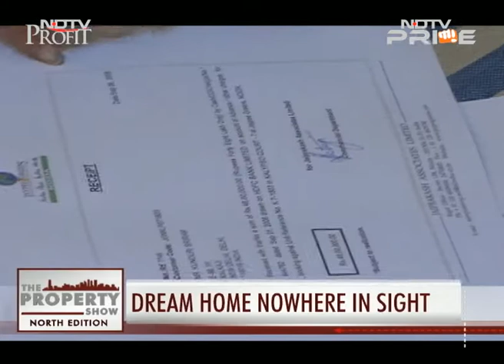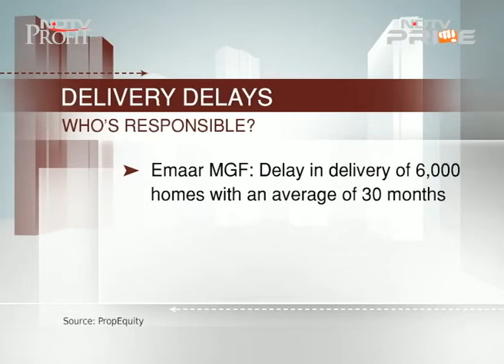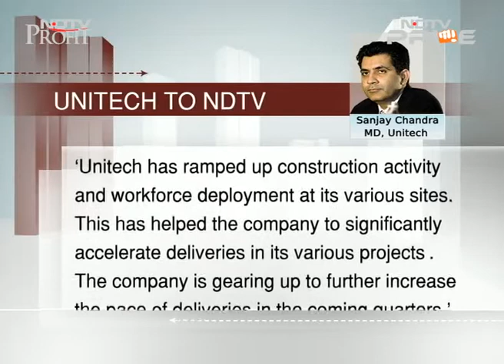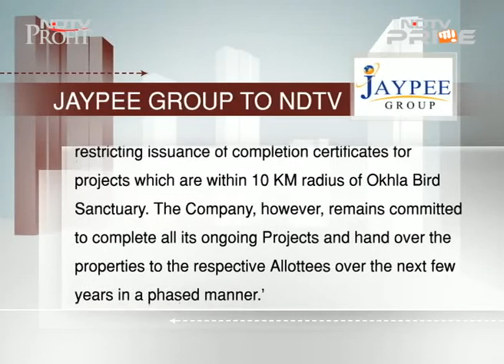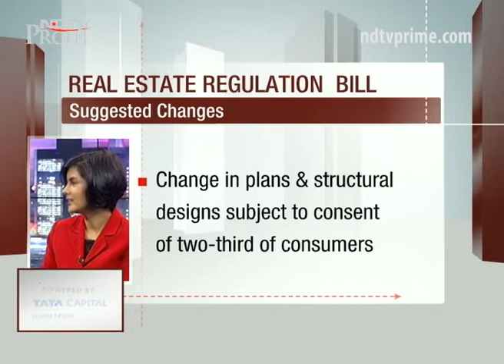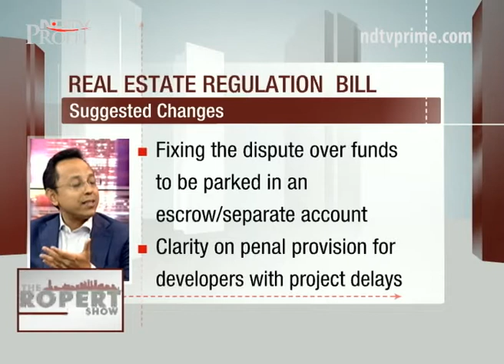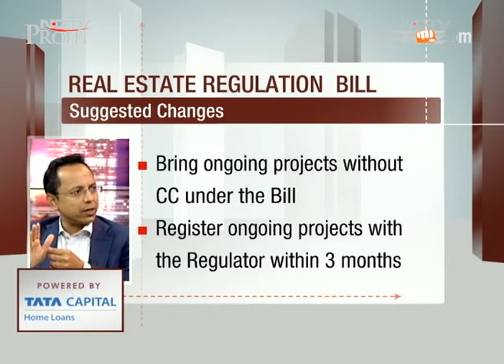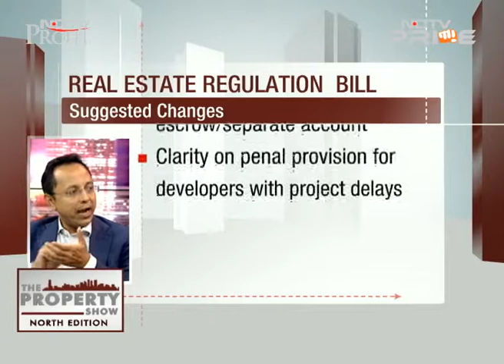NCR: Huge project delays frustrate buyers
Home buyers in NCR wait endlessly for their homes, Anjilee Istwal brings the list of worst offenders and asks apex body CREDAI for solutions.